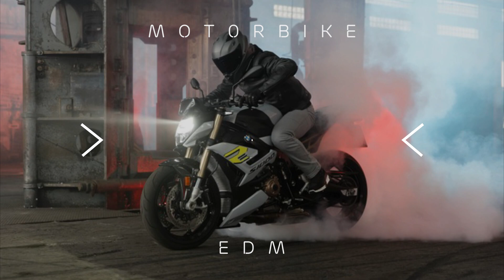Melodice Mix | EDM Beats: Motorbike Speed Adventure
👋 Hey guys, welcome to Melodice Mix !